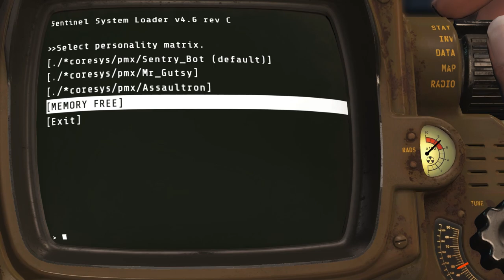Starlight Arena - Fallout 4 - PC - With Mods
Starlight Drive-in is now Starlight Arena.
Utilizing the Contraptions DLC's Cages for Players.